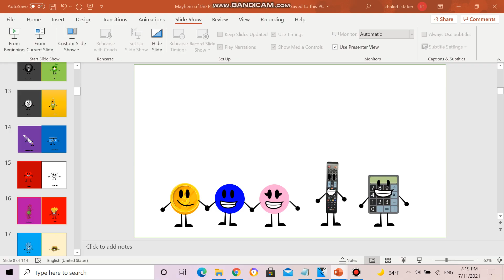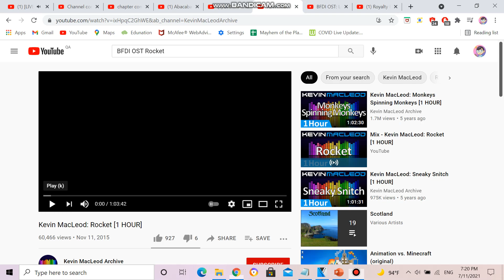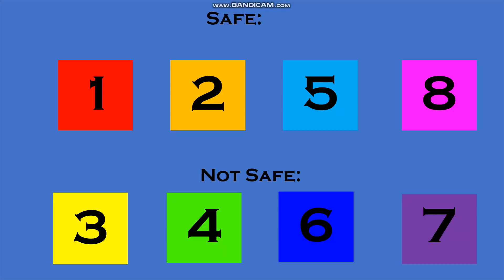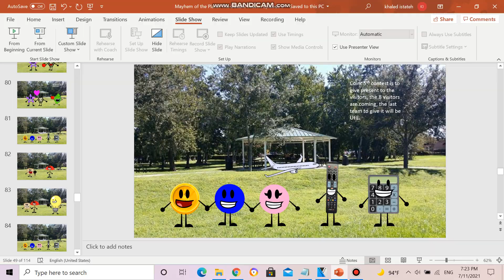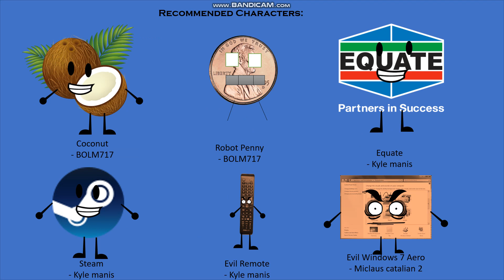Mayhem of the Planet: The Double Season Episode 5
You can recommend a character in next episode.